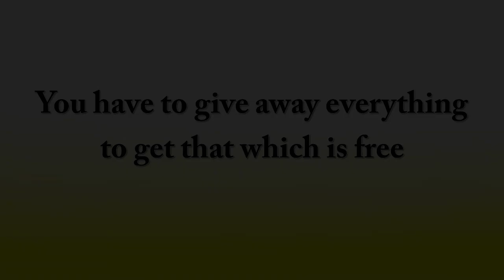You have to give away everything to get That which is free || Acharya Prashant (2016)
Video Information:
Shabdyog Session, 01.02.16, Shivpuri, Uttaranchal, India

Context:
What is the Easy Technique to Achieve the Truth?
What Price we have to pay to find the God?
How complex our mind